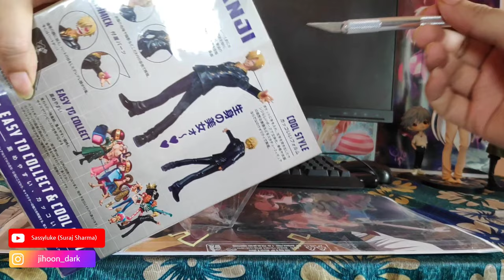Figuarts ZERO Sanji' One Piece (Unboxing video) 💕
Sanji is the cook of the Straw Hat Pirates and one of the members of the Monster Trio. He joined the crew in the Baratie arc and has gone on to make a big name for himself.